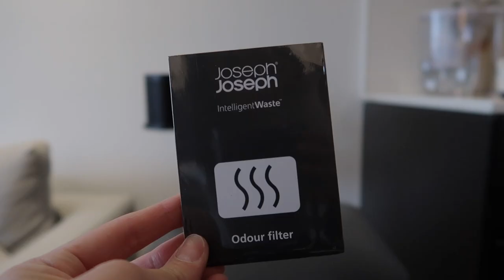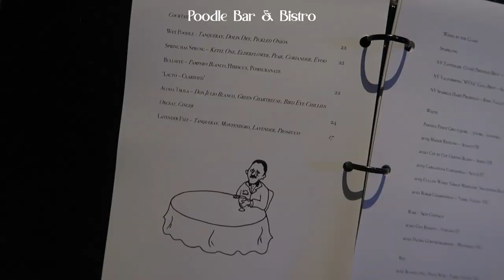Vlog | Feeling unmotivated, cute laneway café, peaceful mornings ☕️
January felt a little different for me this year - this was a vlog of me getting myself out of a slump.

Enjoy x

Straight Jacket - Step Two!